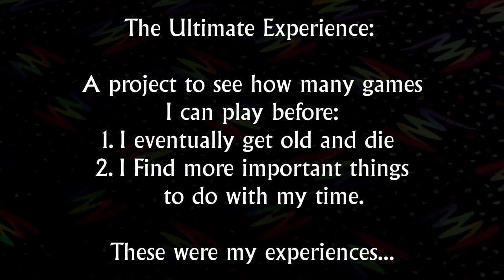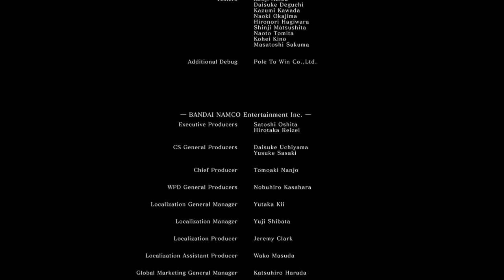Goose's Dark Souls Marathon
Dark Souls is a series of games that have gained a cult following due to their difficulty.  They're really not bad but people like to talk about them like beating them is a herculean task.  To prove this is wrong, I beat every boss in the series.  I do not recommend doing this for Dark Souls 2.  People are right about that one being hard.

The Ultimate Experience is a video series chronicling my reaction to the games I play.
This video is a compilation of individual videos.

Chapters:
00:00 - Demon's Souls
14:02 - Dark Souls
29:51 - Artorias of the Abyss
32:38 - Scholar of the First Sin
46:18 - Crown of the Sunken King
48:36 - Crown of the Old Iron King
50:51 - Crown of the Ivory King
54:40 - Dark Souls 3
1:08:42 - Ashes of Ariandel
1:12:44 - The Ringed City